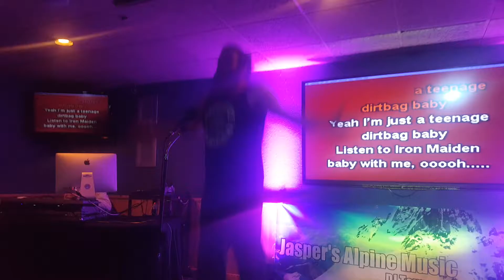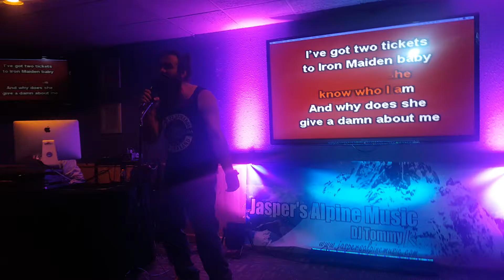Drunken Karaoke Jim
What the tittle says, it was Jan and Fabians last night here in Jasper, Canada and I lost a bet so in turn I had to get up and sing.

Peace